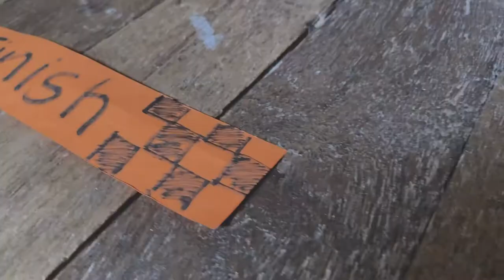CATERPILAR PAPER RACE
FB Page: 𝗦𝗮𝗺 𝗮𝗻𝗱 𝗚𝗮𝗯 𝗢𝗳𝗳𝗶𝗰𝗶𝗮𝗹